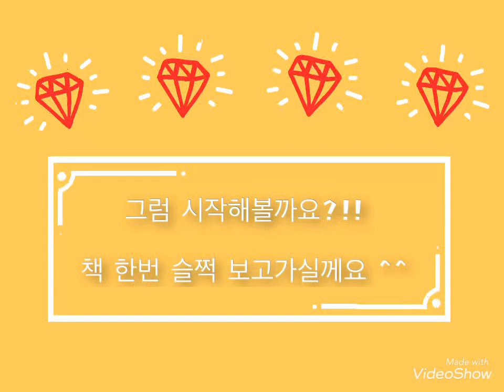[유스콘]장예서 회원 참여작